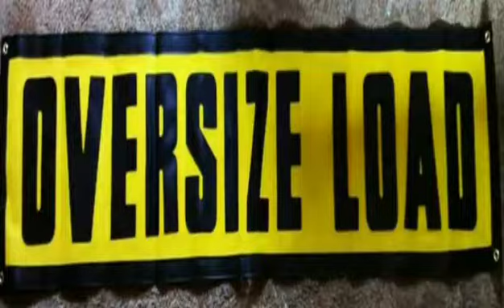ROADTRIP/sta. Maria to caloocan/wag tularan yung nag uturn sa stoplight|august 10 2020|team baldogan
Pauwi na kmi galing ng sta maria ngdeliver ng unit